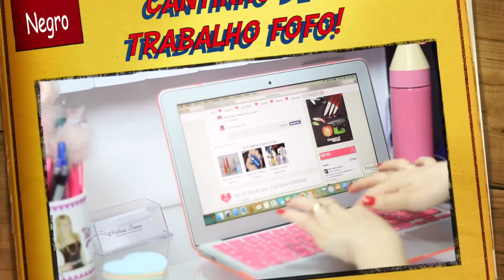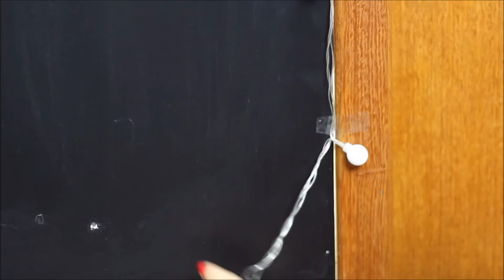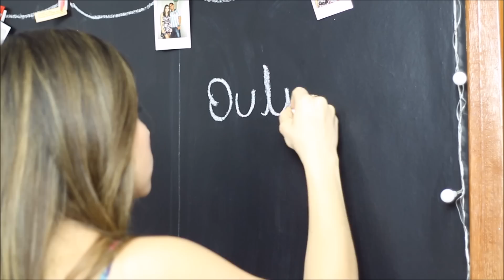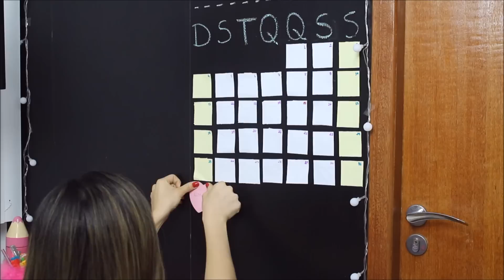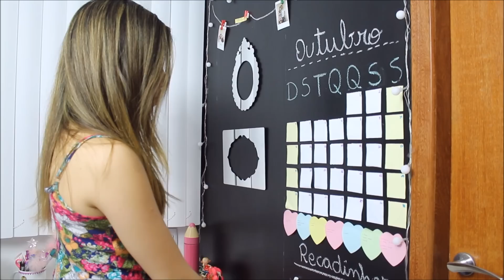Como Decorar ambiente de Trabalho de um Jeito fofo | Paloma Soares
Esse é um vídeo de Como eu Decoro meu ambiente de Trabalho de um Jeito fofo! Vale a pena conferir! Paloma Soares

-snapchat palomasoaresg